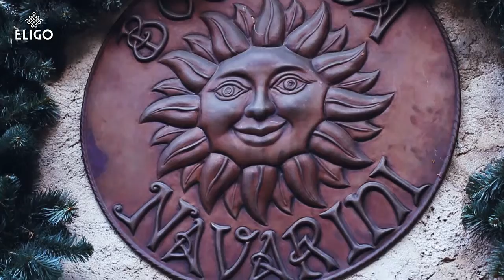TRENTO COPPER FULL DOCUMENTARY ELIGO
ITALIAN BEAUTY IS TIMELESS :

Italian craftsmanship is reborn with Eligo:
a new brand founded on the experience of Segno Italiano.

TRENTO COPPER: The art of the chisel has ancient origins that over the centuries has become an unmatchable technique in working precious objects. That’s why the mining and working of metals is one of the most fascinating aspects of the Trentino company history.
As well as being the first metal that mankind was able to work and use, over time copper became the most important material for the daily needs of the people of the Trentino region, by creating the perfect balance between functionality and aesthetic perfection. Craftsmen, working with the hammer, could majestically transform a sheet of copper into a precious cooking instrument.
Copper is a noble material and has a very high conductivity of heat. This means heat gently cradles the food being cooked. The metal and the cooking procedure, therefore, treat aromas and flavours with the utmost respect. The pans, cooking trays and casseroles are made of solid copper sheet, beaten by hand and lined with pure tin.
The unmatched elegance of deep red metal at the table: aesthetics combined with craftsman’s know-how and attention to detail according to the ancient method of metal fusion. Every object, from the most functional to the most refined, is the result of dedicated research, combined with centuries of history and craftsman’s creativity.